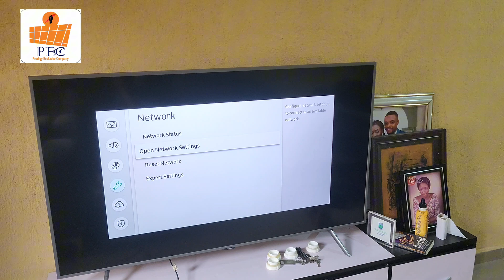500watts solar inverter generator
500watts capacity solar generator loads specifications

Bulbs 💡. 5*  10watts each

2  10watts low energy consumption fan
1 led tv ranging from 21inches to 71inches tv

2 Laptop

Plus other low consumption appliances

Total packages
1* 500watts capacity solar generator  (include) inverter, external souce of power battery charge controller,and the battery                                                     200watt Solar panel.

MATERIAL NEEDED FOR The INSTALLATION
1   Electrical cable 1mm.                            2. Solar cable 4mm
3. 13amp socket
4.Trunking and other accessories                                   5. Logistics=15,000
6.Installation fees =10,000
Total amount for the packages = 600,000
Installation outside lagos attract more logistics and installation payments
Duration = 14hours plus when fully charged